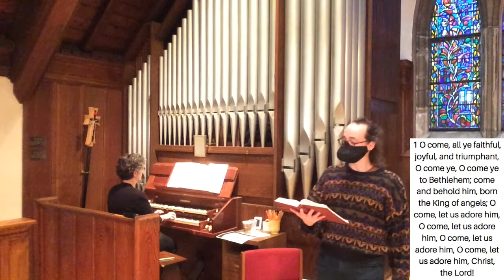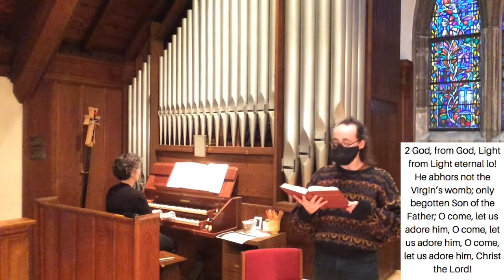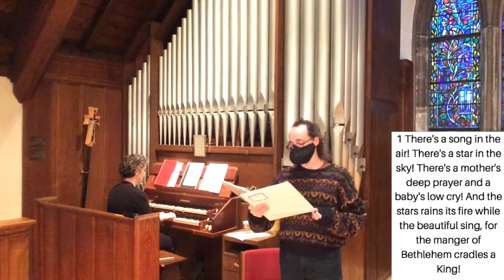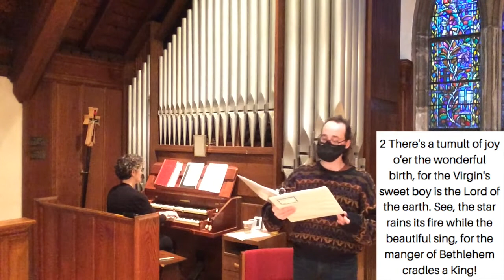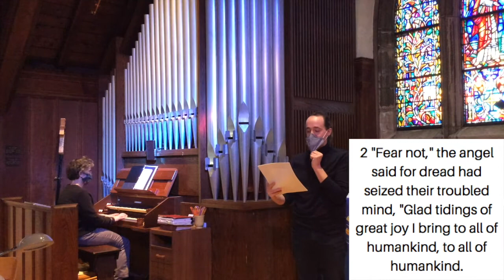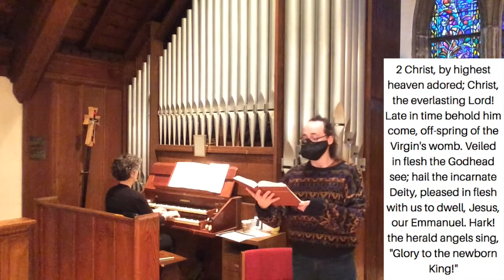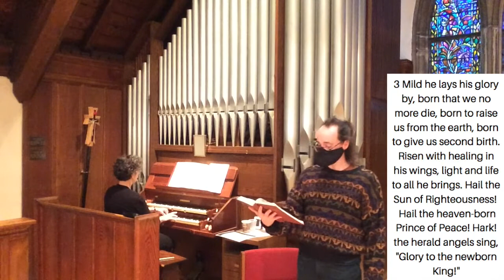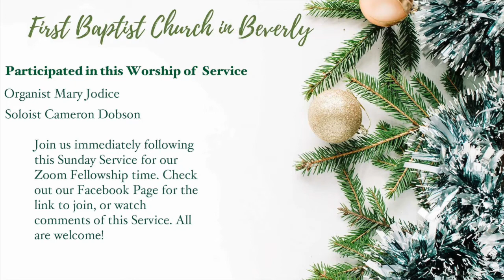Sunday, December 27, 2020 Service of Story and Song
Join us at 10:00 a.m. EST on Sunday, December 27th, for a Virtual Service of Story and Song! As is our tradition on the Sunday after Christmas we will enjoy a service of worship that finds us singing along with beloved carols and hearing warm and wise stories of the season. This service is a beautiful and fun service for all ages, so bring your singing voice and your sense of story-loving wonder, and gather with us across distance for this virtual time of community and worship!

We are pleased to welcome Mary Jodice, organist at St Andrew’s Episcopal church in Marblehead as our guest organist for this Sunday and the two to follow it, as Esther Chang enjoys a well-deserved time of vacation and renewal.